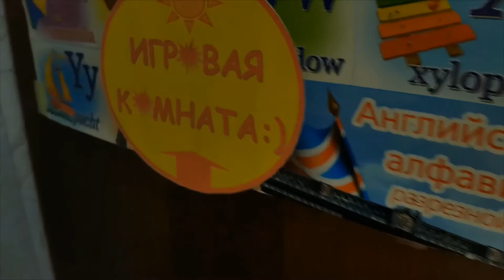РОБОТЫ из ПЛАСТИЛИНА )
Когда на магазинные игрушки не хватает денег, всегда можно слепить свою команду роботов из пластилина) Ребята пишите любите ли вы лепить и что лепите? Всем веселых поделок)